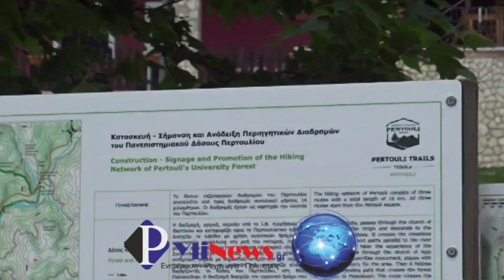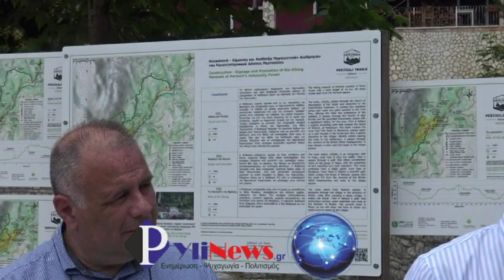Εγκαίνια περιπατητικών διαδρομών στο δάσος Περτουλίου από τον ΥΠΕΝ Κ. Σκρέκα. 26/6/2022